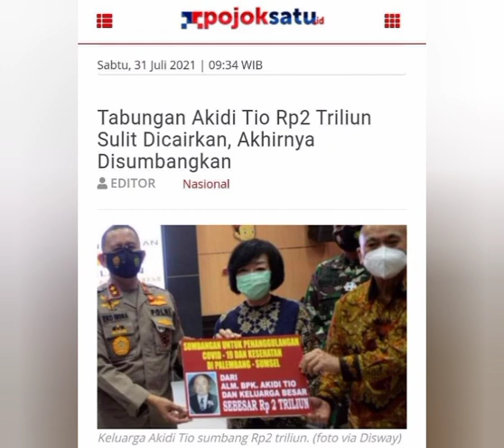UANG 2T ADA, MEDIA PERS INDO YG BAPERAN - GUS AA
Sabar drun..duit ada cm belum bs dicairkan...🤭

POJOKSATU.id, JAKARTA – Fakta di balik sumbangan Akidi Tio Rp2 triliun akhirnya terungkap. Dana itu ternyata masih ada di bank Singapura.

Uang itu hasil usaha Akidi Tio dengan partner bisnis di Singapura dan Hongkong. Mereka juga punya aset dalam bentuk gedung-gedung.

Sebelum dana itu disumbangkan, anak Akidi Tio, Heryanti sudah berusaha mencairkannya, tetapi tak berhasil.

Mantan Menteri BUMN, Dahlan Iskan telah bertemu dengan orang yang memberikan pinjaman kepada Heryanti.

Hal itu diungkap Dahlan Iskan dalam tulisannya berjudul ‘Perjuangan 2 T’ di situs Sabtu (31/7).

Mantan Dirut PLN ini tak mengungkap identitas orang tersebut. Dahlan hanya menyebutnya ‘Si Cantik’. Ia orang Padang yang lahir di Sumatera Selatan (Sumsel). Ia berdarah Langkat.

Si Cantik adalah orang terkenal. Ia sangat dekat dengan Heryanti dan memiliki usaha bersama.

"Heryanti itu orangnya sangat baik. Kami tidak merasa dia itu Tionghoa. Dia juga tidak merasa kami ini pribumi. Hubungan kami tidak tersekat soal ras. Heryanti itu sudah seperti pribumi,” kata Dahlan Iskan menirukan ucapan Si Cantik.

Si Cantik mengatakan kepada Dahlan Iskan bahwa dana Rp2 triliun yang disumbangkan Heryanti kemungkinan akan cair pada Senin, pekan depan. Hal itu sesuai pengakuan Heryanti kepadanya.

Menurut Si Cantik, Heryanti belum membayar utangnya karena uangnya masih ada di bank Singapura.

Uang itu milik ayah Haryanti, Akidi Tio. Yang meninggal tahun 2009 lalu pada umur 89 tahun.

Akidi Tio Punya Juga Punya Tabungan di Hongkong

Ada cerita khusus bagaimana Heryanti sampai tahu bahwa ayahnya punya tabungan di Singapura. Bahkan juga di Hongkong.

Anak-anak Akidi Tio lainnya juga tahu soal uang di Singapura itu. Hanya saja mereka sudah ‘putus harapan’. Uang itu tidak akan bisa dicairkan. Kalau toh bisa harus dengan usaha yang luar biasa dan biaya yang besar.

Dulu, suami Si Cantik rela meminjami Heryanti uang Rp 3 miliar juga untuk biaya pengurusan uang besar itu,” kata Dahlan.

Di antara 7 bersaudara, tinggal Heryanti yang masih tidak mau menyerah. Dia terus berusaha mendapatkannya.

"Mungkin Heryanti mendapat kabar dari

Bersambung👇👇👇👇